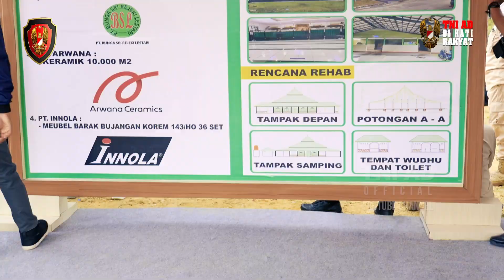Kasad Letakkan Batu Pertama Pembangunan Kandang Sapi Korem 143/HO | Kartika Channel